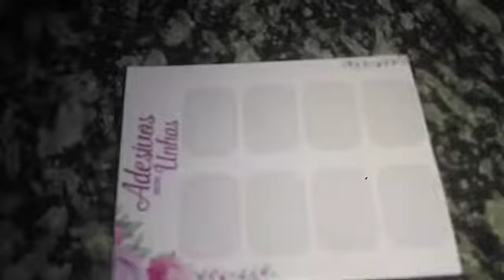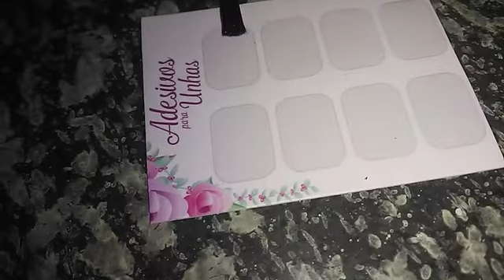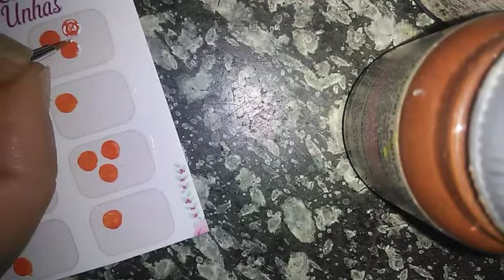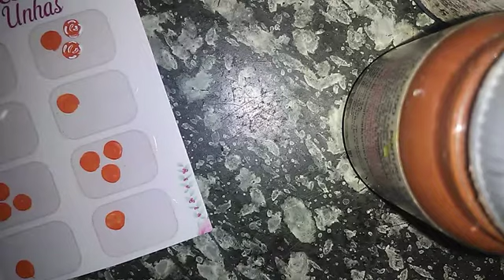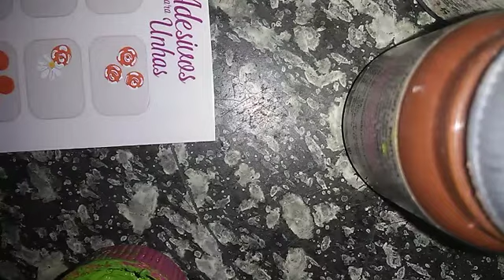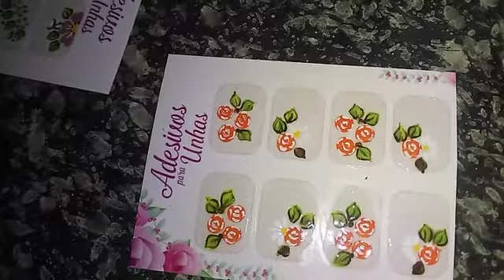COMO FAÇO ADESIVOS DE UNHAS SUPER FACIO DE FAZER / TUTORIAL ADESIVOS DE UNHAS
o video de hoje é tutorial adesivos para unhas obrigado a todos que são escrito
se não for escrito convido a se escrever vai
mim ajudar muito obrigado a todos Deus abençõe cada um de vcs

# rumo # 500 # escrito